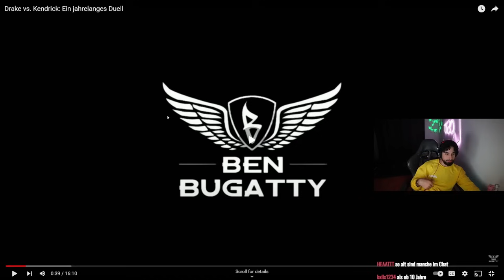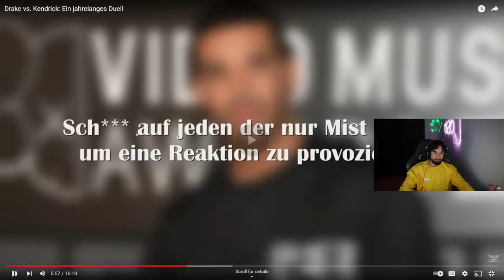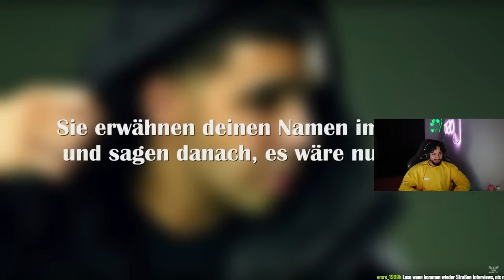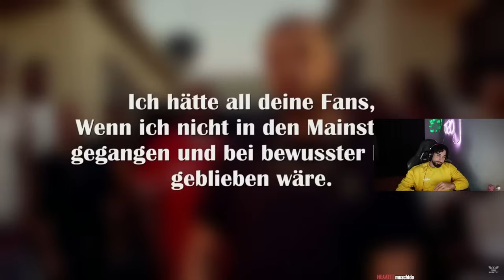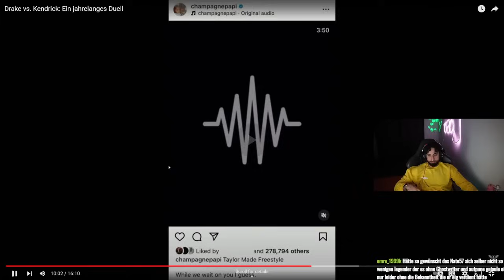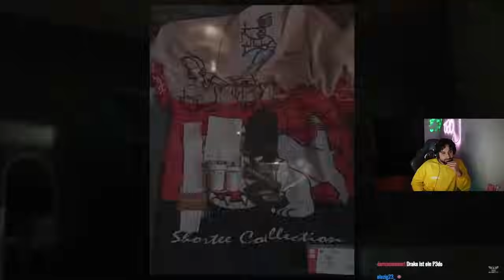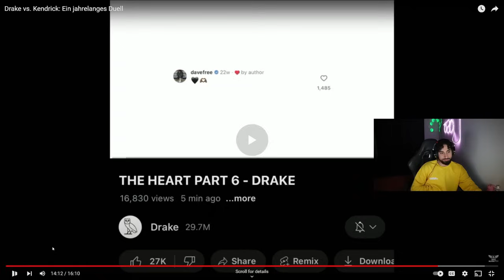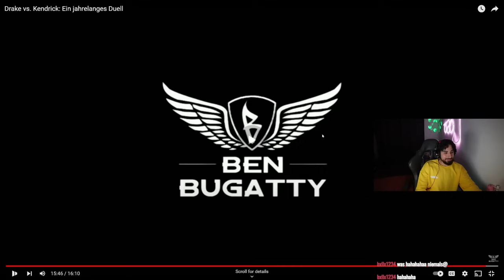Drake vs Kendrick Lamar Beef 2014-2024 erklärt